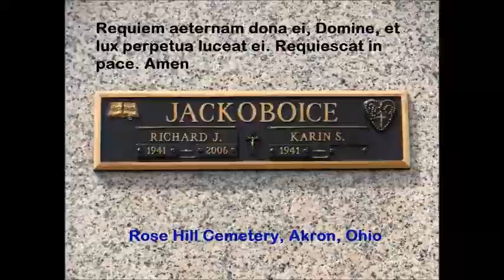More | Ti Guarderò Nel Cuore – Mondo Cane | Riz Ortolani, Nino Oliviero | arr. Richard J. Jackoboice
This video is dedicated to The University of Akron Marching Band family around the world.  These photos are from the west side of Lee Jackson Field, with Spicer Hall/Spicer School*, Memorial Hall*, Carroll Hall*/University Library, Hezzleton Erastus Simmons Hall*, Donfred H. Gardner Student Center*, and Harry Paul Schrank Halls North and South in the background.  Photos are also from the Harvey S. Firestone Conservatory of Music/Ballet Center* as well as the Rubber Bowl*.  The University of Akron School of Music was housed in the Firestone Conservatory of Music in the 1960s and into the mid-1970s, prior to the construction of Guzzetta Hall.  Edwin Joel Thomas Performing Arts Hall, an architectural and acoustical masterpiece, was not completed until October 1973.  Those places marked with an asterisk above have either been demolished or are soon to be demolished or sold.  It is worth noting that between 1967 and 1979, the median household income in Northeast Ohio ranged between $8,200 and $16,500, while the cost for undergraduate tuition at The University of Akron ranged between $1,100 and $1,200.

Richard J. Jackoboice, (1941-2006), affectionately known as, “Chief,” is the conductor of The University of Akron Marching Band for this performance.  This piece was a standard and later an encore of the band from 1967 through the 1970s.

Mr. Jackoboice graduated from the University of Michigan with both Bachelor and Master of Music degrees.   He played for 6 years under Dr. William D. Revelli. Mr. Jackoboice studied advanced conducting under Professor Karl Osterreicher at the Vienna University of Music in Austria. He served as Assistant Director of Bands at both Cornell University and the University of Minnesota. Mr. Jackoboice started at The University of Akron on the first day it joined the University System of Ohio in 1967.  He served as Professor of Music and Director of Bands.  From 1985 through 1987 he served as coordinator of the undergraduate music division in the University's School of Music. He was conductor at the Revelli International School of Music in Montreux/Glion, Switzerland. Mr. Jackoboice was also Dean of Music and special conductor at the International Education Institute at the University of Exeter, England. He was Music Director and Conductor of the Freedom Brass Band, and was active throughout the U.S.A. as a conductor, adjudicator, and arranger for many years. His final resting place is at Rose Hill Cemetery in Akron.

Dr. Dominic J. Guzzetta, (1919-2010) was the University's 11th president during most of the period when Mr. Jackoboice served as Director of Bands. Dr. Guzzetta’s first love was music, and he always visited the marching band each season.  He said, “the football team may not always win, but the marching band sure does.”

Guzzetta Hall is named in his honor, in part, because of the steps he took as president to strengthen the School of Music.

A graduate of the University at Buffalo, New York, Dr. Guzzetta earned his baccalaureate, master's and doctorate degrees in 1948, 1951 and 1953, respectively. He completed additional coursework at other institutions, including Alfred University, Syracuse University and the University of Rochester. Dr. Guzzetta was the recipient of honorary degrees from 5 colleges and universities. Prior to his career in education, Guzzetta was a shoe repairman, a professional musician and an active and reserve military soldier, earning the rank of lieutenant colonel, having served in the Pacific during World War II. His final resting place is at Mount Carmel Cemetery, Silver Creek, New York.